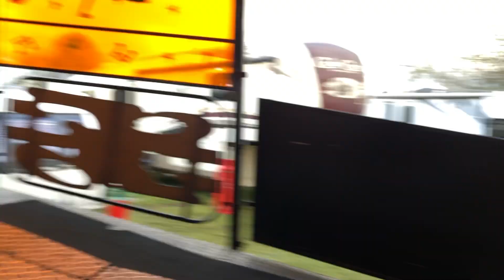[On-Ride] Waltzer - Scott Pullen & Sons @ Penny Pie Park, Barnsley, Feb 2024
Ride Name: Waltzer
Ride Type: Waltzer, 10-Car
Manufacturer: Maxwell (Converted to 1 Load, PWS)
Owner: Scott Pullen & Sons
Location: Penny Pie Park, Barnsley
Date: February 2024